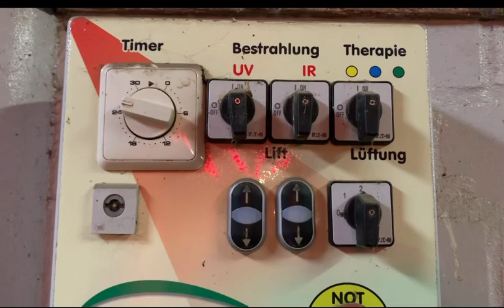Horse takes Sun ☀️ Horse under solarium 🐴 beautiful Gelding 🐴 happy Horse ☀️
This beautiful horse takes a sun bath to dry after his training. It helps him also to relax. He likes it🐴